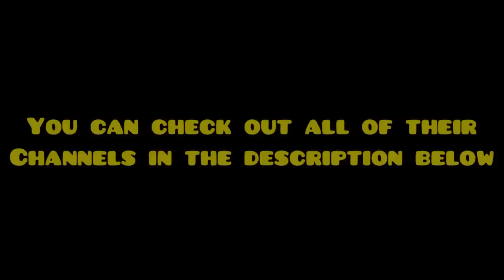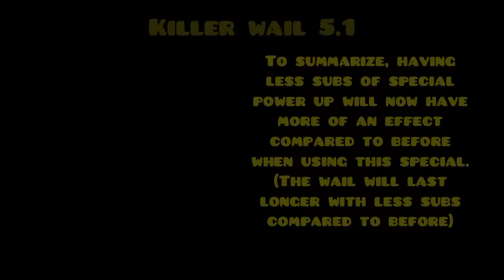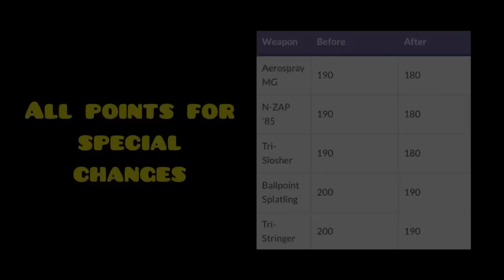Splatoon 3 Fresh Season Weapon Balance Patch Comparison! (Splatoon 3 Ver 2.1.1 Vs Ver 3.0.0)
This video covers main weapon, subs, specials and points for special changes. Not maps and bug fixes.